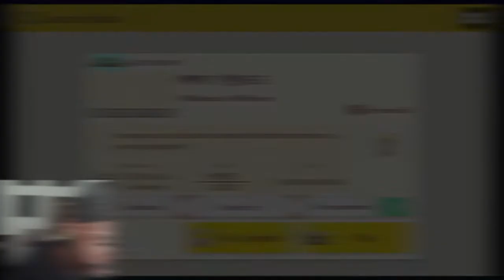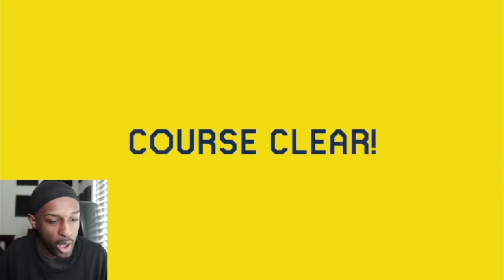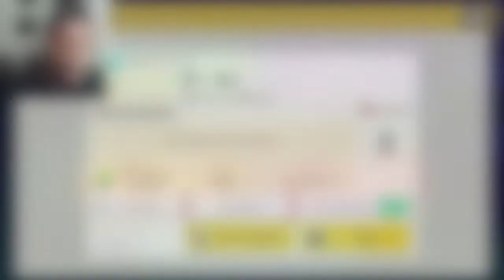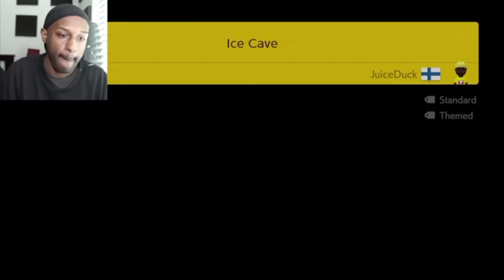Ice And Spikes Man This Sucks!!!!SMH!!![Viewer Levels #27][Super Mario Maker 2 #73]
I Recorded This Video Last Year So Heres Some More Content! Lol! Enjoy***J Ravage Instrumentals Vol.15